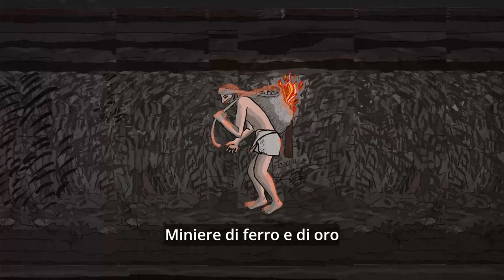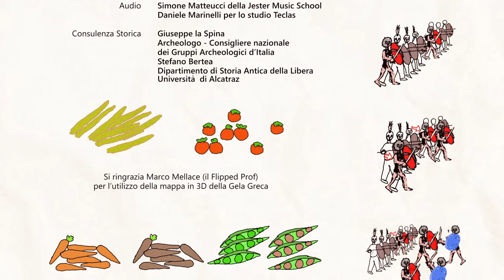Trailer - "Gela antica, la New York del Mediterraneo"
Chi abitava la piana di Gela 10 mila anni fa?
C’erano ancora gli elefanti, gli ippopotami e i rinoceronti?
E da dove arrivarono i primi esseri umani.
2500 anni fa Gela era una grande potenza marinara,
camminando per il mercato potevi incontrare Eschilo,
Euclide e i Pitagorici… Nel grande anfiteatro gli attori
volavano appesi ai fili.
La falange gelese e le triremi da guerra seminavano il terrore
per mare e per terra.
E il cotone gelese era il sogno delle
nobildonne egiziane.

Il cartone animato di Jacopo Fo e Dario Scaramuzza che racconta
quello che al cinema non ti hanno mai fatto vedere.
In prima assoluta il 12 marzo h.19 al Teatro Eschilo di Gela.